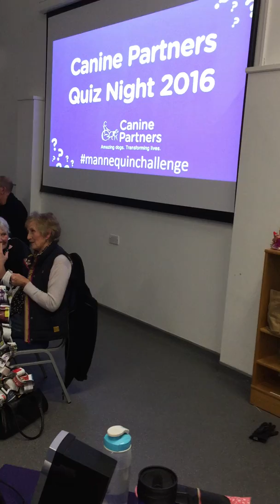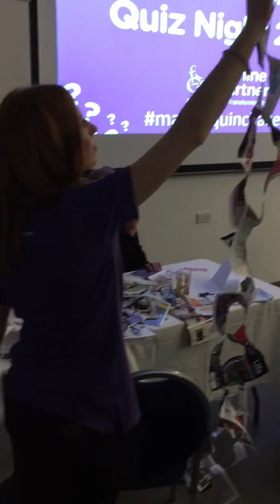Midlands Quiz Night MannequinChallenge | Canine Partners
Our Midlands Training Centre hosted a Quiz Night on Friday 2 December and decided to give the Mannequin Challenge a go!